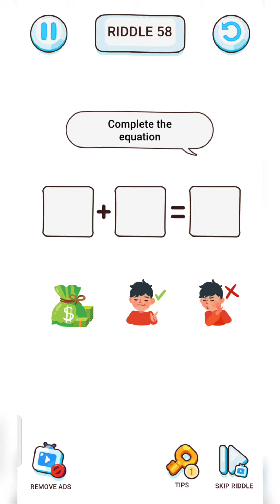Brain Riddle - Tricky Puzzles All Levels Mobile Gameplay Android,ios (Level 55-61)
Who is lying? Who is impostor? Answer these questions in the Brain Riddle now🕵️

🕵️Brain Riddle is the most engaging puzzle game available today.🤗🤗

🕵️When you play the Brain Riddle game, you'll use your IQ to solve the visual questions we've created. The questions will be a certain plot, asking you to identify people, objects, search for objects, or solve problems that characters in the story encounter, ... Sometimes, you will feel There are crazy puzzles, so you need to make the most of it, open your mind as much as possible.

💥Features

🤯Brain game, help train your brain.
🤯Hundreds of easy to difficult, funny puzzle levels are waiting for you to solve.
🤯Attractive and innovative game scenarios and situations.
🤯Beautiful graphics, professional effects, vivid sound.
🤯Easy-to-understand help hint helps players solve difficult, insurmountable levels.
🤯The levels are unique, there is no repetition.
🤯Addictive game, help relax in the spare time.
🤯NO FEE - NO WIFI - UPDATE WEEKLY!

🕵️Each question is a challenge for your brain, and requires you to train you brain.

You are people with great intelligence and want to find IQ games that match you, download Brain Riddle puzzle game now. Let's lick on the INSTALL button to conquer this ultimate game ^^